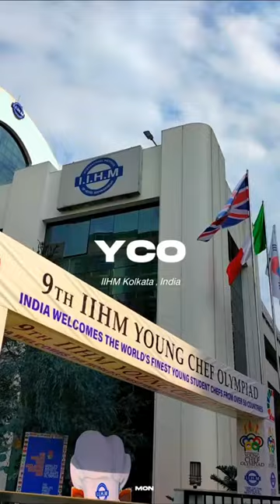9th IIHM Young Chef 👨‍🍳 Olympiad